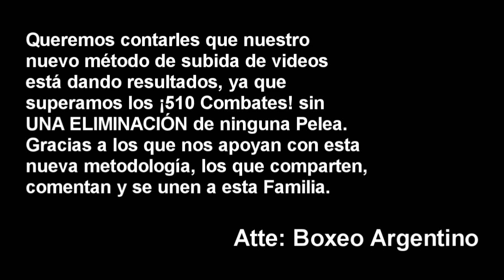(Peleón) Alexis Torres vs Walter Gauchez ][ ElCultivetaBOX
Cortesía: ESPN. No te pierdas las programaciones en vivo de ESPN KnockOut viernes y sábados a las 00 Hs. por la pantalla de ESPN.

Fuentes y Noticias:

ESPN
ESPN KnockOut
Space
Osvaldo Principi
Walter Nelson
Juan Abraham Larena
Cherquis Bialo
Julius Julianis
Chris Namús
Andrés Bermúdez
Carlos Irusta
Renato Bermudez
Salvador Rodriguez